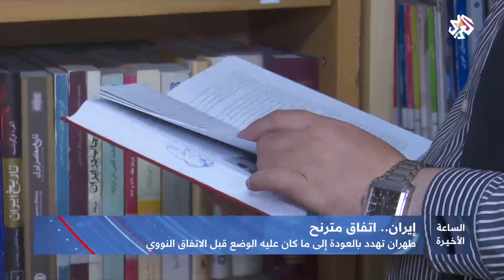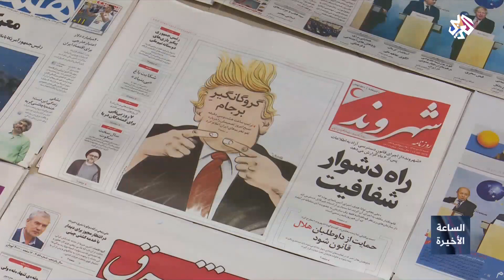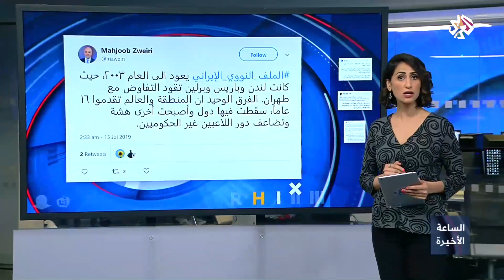الساعة الأخيرة│إيران .. اتفاق مترنح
قال المتحدث باسم منظمة الطاقة الذرية الإيرانية، بهروز كمالوندي، إن بلاده ستعيد البرنامج النووي إلى ما كان عليه قبل 4 أعوام إذا لم تلتزم باقي الأطراف بتعهداتها خلال مهلة الشهرين التي منحتها طهران.
وجاءت تصريحات كمالوندي قبيل انعقاد اجتماع لقادة الاتحاد الأوروبي في بروكسل لبحث سبل الحفاظ على الاتفاق النووي الموقع مع إيران في سنة 2015.
وعلنت منسقة الشؤون الخارجية للاتحاد الأوروبي، فيديريكا موغيريني، اأنّ وزراء خارجية دول الاتحاد، سيبحثون اليوم سبل الحفاظ على الاتفاق النووي مع إيران، مؤكدة على ضرورة إرساء جميع الإجراءات الممكنة التي تضمن التزام إيران بالاتفاق النووي.